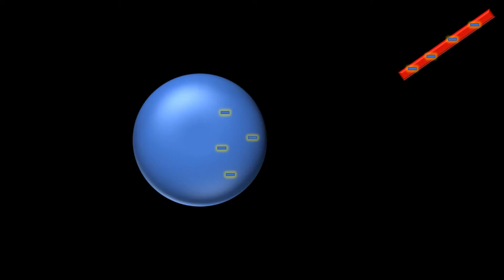Électrisation par induction